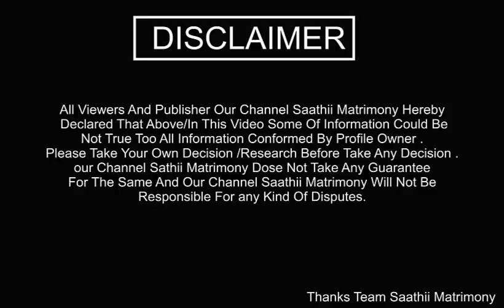Beautiful Girl || Well Satellited Family | Saathii Matrimony |Profile Id #1331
Saathii.in is a search engine for matrimony profiles from the top matrimony services. We know your time is precious, that is why we have created a system where you can select who is eligible to contact you. This saves you from wasting time reviewing incompatible profiles.
Saathii.in aims to solve the problem of guardian to find the perfect soulmate for his/her daughter/son. Our Matrimonial site has thousands of profiles of Bride and Groom. Free Registered Member also express interest to other Registered Member through which member maturity ratio increase. People who are looking for a perfect match can register on Our Matrimony site with their complete and factual information. You can also upload your photographs to make your profile more attractive.

Our mission is to provide people with a satisfying experience by offering a service that is easy, safe for everyone to use to find their life-partner.
Our vision is to help make the experience of finding a life partner as enjoyable as living the journey with them.